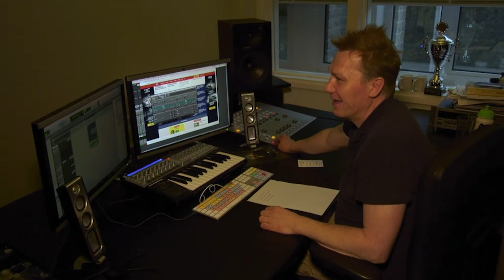René le Blanc OVERLADEN met COMPLIMENTEN | Ik geloof in mij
OVER Ik Geloof In Mij
Ik Geloof In Mij is een serie van SBS6 die ambitieuze Nederlandse artiesten volgt. Zij staan allemaal op een ander punt in hun muzikale carrière, en zouden het liefst net zo succesvol en groot worden als bijvoorbeeld Marco Borsato, Frans Bauer of Guus Meeuwis. Ze werken keihard en worden gevolgd tijdens hun zoektocht naar succes, het najagen van dromen en honger naar eeuwige roem.